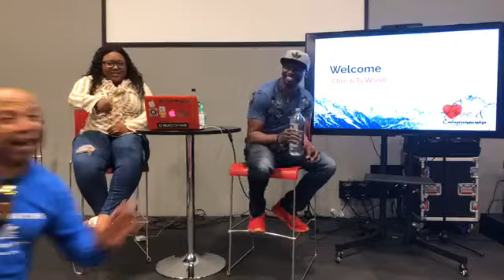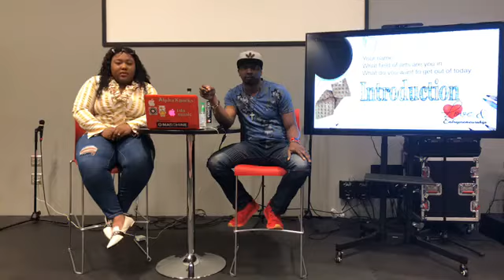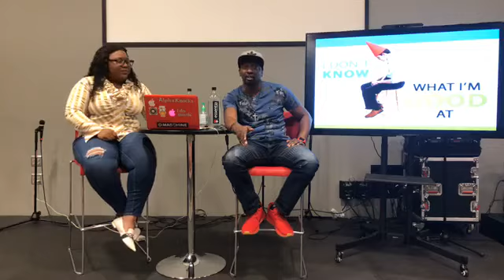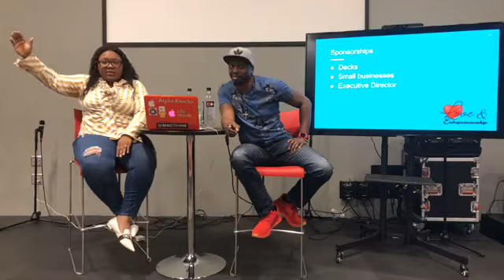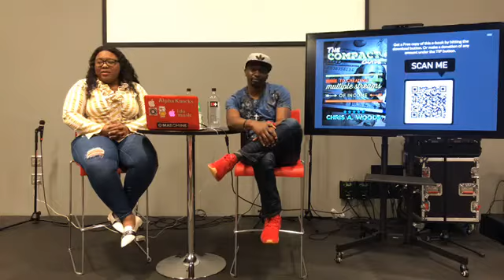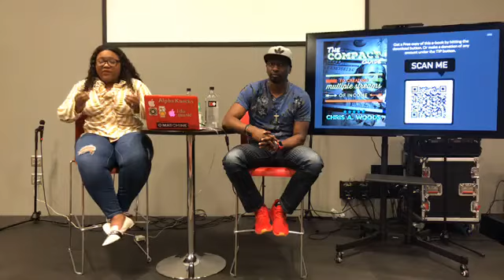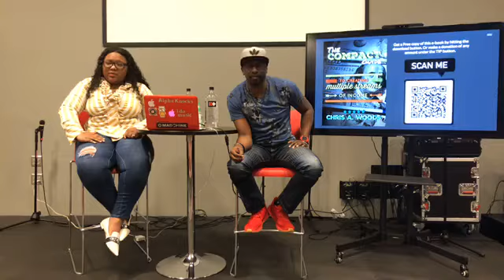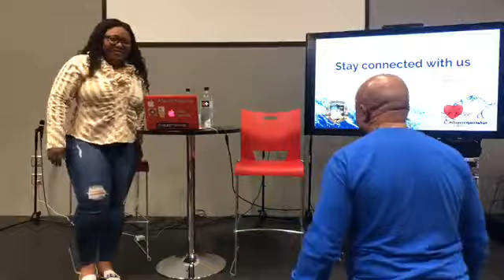Love & Entrepreneurship EP11 - Funding Strategies for Creatives (Live Audience)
On this Episode of Love & Entrepreneurship Chris & Ty Woods talk about finding Funding Strategies for Creatives.